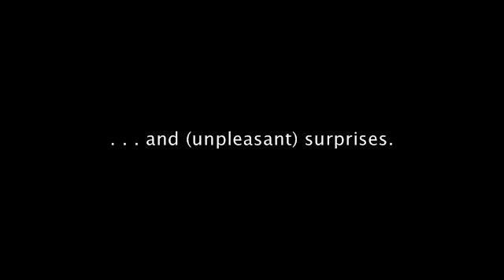Callica - The true Love Story (3/5)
IMPORTANT NOTE: This is a mere **non-profit** fan video, inspired by the show and its characters.

Please, do not delete - thank you. Merry Xmas! :-)